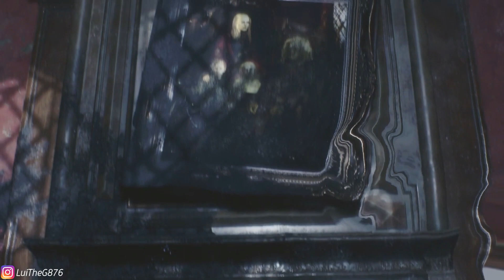Devil May Cry 5 Walkthrough - Mission 12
Find all of my Gaming gears here:

SONY PlayStation 4 Slim 1TB Console
DualShock 4 Wireless Controller
PS4 Controller Charger Dock BEBONCOOL
PS4 Controller Charger Charging Cable
PS4 Power Cable
Sony Playstation 3 160GB
Sony Playstation 3 Dualshock 3 Controller
Playstation 3 Controller Charging Dock VSEER
PS3 Controller Charger Charging Cable 2Pcs Pack
HDMI Cable 6ft JYFT
HDMI Switcher 4K
HDMI Switch 4K HDMI Splitter
HDMI Splitter Cable 1 Male to Dual HDMI 2 Female
Wireless Mouse VicTsing MM057 2.4G
Mouse Pad VicTsing
USB Splitter 4-Port USB Hub 3.0 T-Sound
GE 12 Ft Extension Cord
GE 6 Outlet Power Strip
HP Chromebook 14-Inch HD Laptop 14a-na0020nr
HP Chromebook Charger
Bluetooth Portable Speaker OontZ Angle 3
Gaming Headset ONIKUMA
TCL 32-Inch 1080p ROKU Smart LED TV 32S327
WD 4TB Elements Portable External Hard Drive
Elgato HD60 S Capture Card
Devil May Cry 5